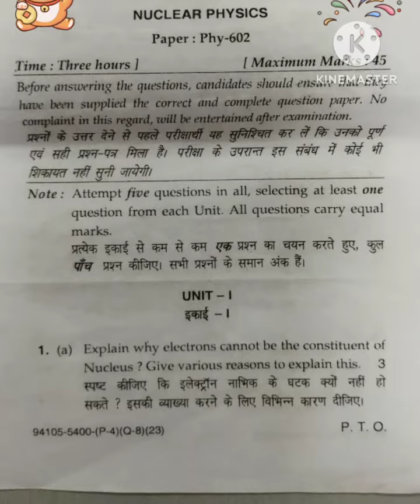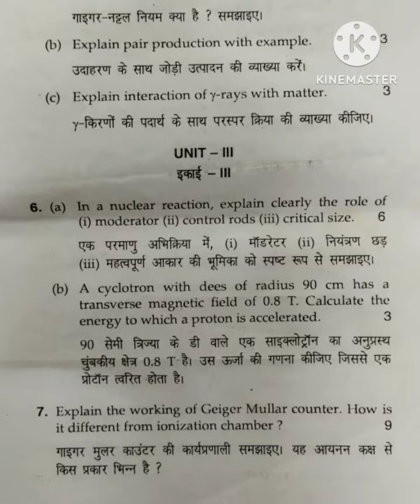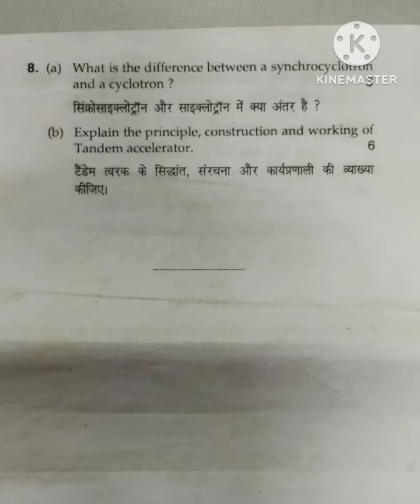MDU B.SC PHYSICS (NUCLEAR PHYSICS) 6TH SEMESTER MAY 2023 EXAM QUESTION PAPER WITH PDF LINK⚡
🙏🙏🙏IN THIS VIDEO, WE UPLOADED MDU B.SC PHYSICS (NUCLEAR PHYSICS) 6TH SEMESTER MAY 2023 EXAM QUESTION PAPER

INSTAGRAM LINK & ID NAME (EDUCATION FIRST Z)